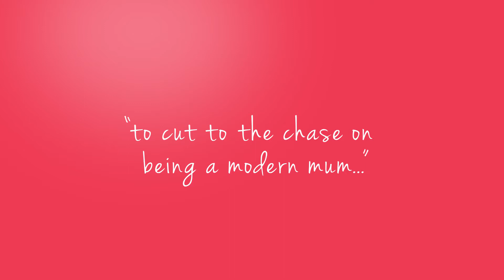Hey Mumma - Technology and kids: Do you ever cut their wifi?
In episode 1 of Hey Mumma we look at technology and kids - how much screen time is too much? When is it okay to turn off the Wi-Fi and get the kids back to basics? And what are the best ways to use technology to your advantage?
WHAT'S HEY MUMMA?